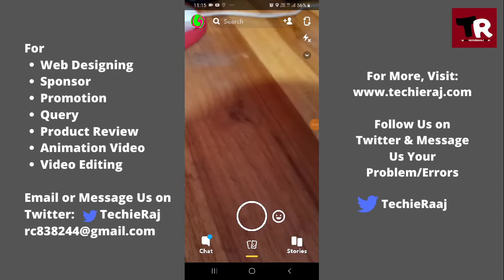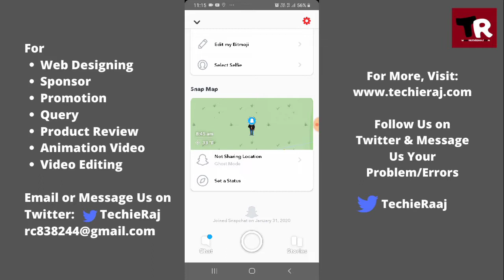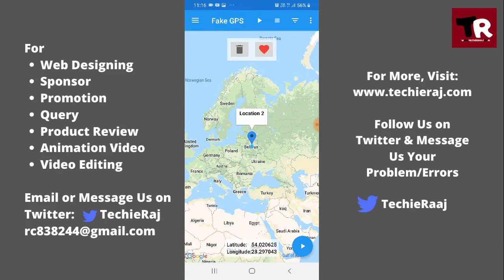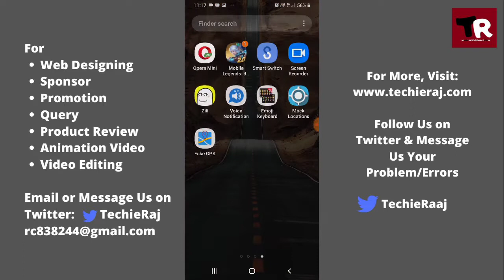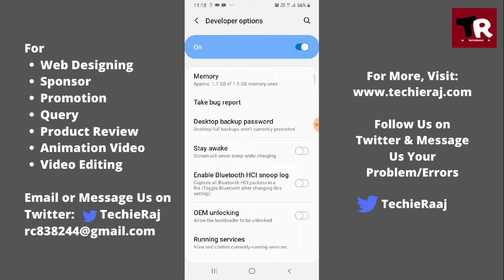Change Snapchat GPS Location